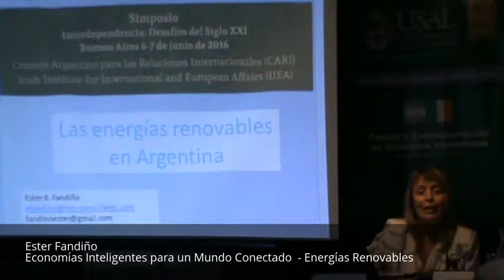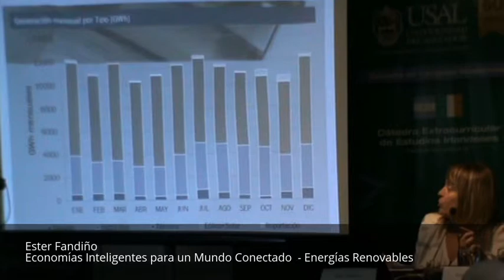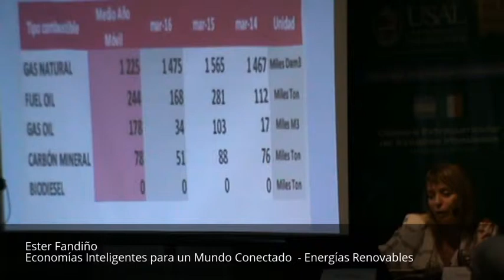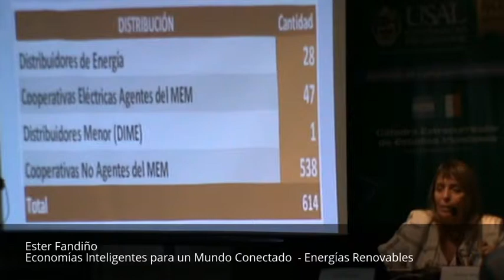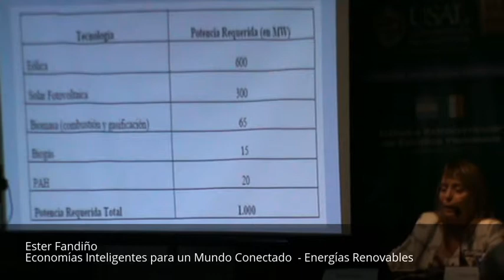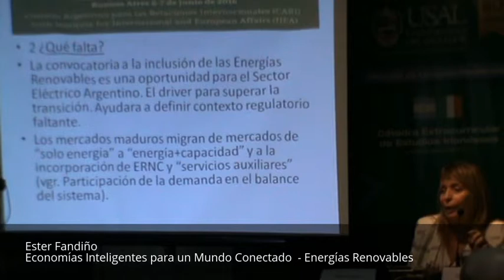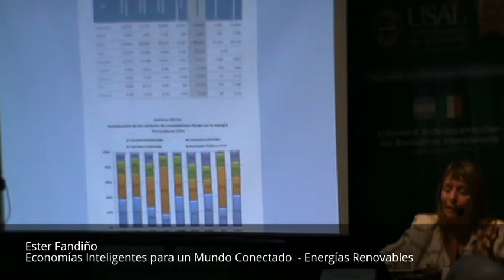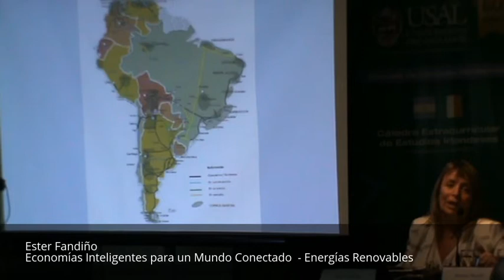Economías Inteligentes para un Mundo Conectado - Energías Renovables - Ester Fandiño